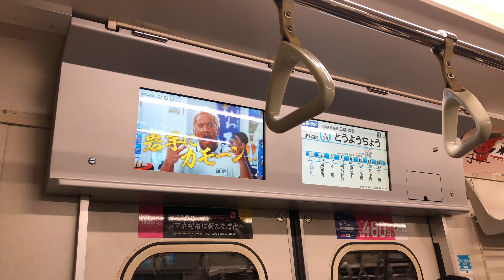《予定ギリギリの稼働開始》東京メトロ東西線【東陽町駅】ホームドア稼働開始❗ホームドア開閉と車掌動作など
令和3年1月30日【東京メトロ東西線】ホームドア稼働開始しました。
半蔵門線同様に設置されてしばらくしてからこの東陽町駅でも人身事故、その後2月中予定してたところ前倒しし、1月下旬本日30日稼働開始となりました。また東京メトロ特有のホームドア工事【稼働開始日】未定なのでいつ稼働開始するかは当日にならないと分かりません。